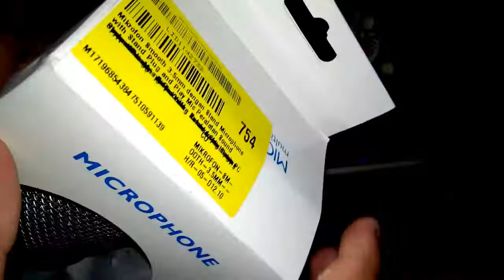MIC SF-920 TEST & REVIEW [ Unboxing ] - MIC MURAH UNTUK YOUTUBER PEMULA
Video kali ini saya akan Unboxing atau review Mic Condenser SF-920, sebuah mic dengan harga terjangkau tapi hasilnya bagus. bisa buat kamu YouTuber pemula yang minim budget. ini juga bisa buat kamu yang suka nyanyi di Sing! Smule bisa gunakan mic ini juga..

microphone sf-920 ini saya beli sekitar 146rb di Lazada sudah FREE ONGKIR.
semoga bermanfaat...